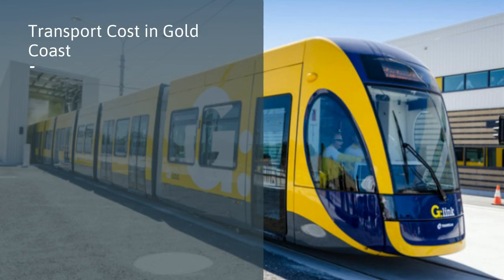What is the Cost of Living in Gold Coast?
From stunning beaches and lush rainforests to fantastic restaurants, bars, theme parks, several places to visit, Gold Coast has everything. This place also takes care of the essential requirement of a person – Accommodation, employment, education, health, and food. It’s not hard to understand why the Gold Coast has emerged as one of the fastest-growing cities in Australia. In simple terms, it is as good as any other capital cities in the country, but the cost of living is low, so everyone can afford to move here and settle down.